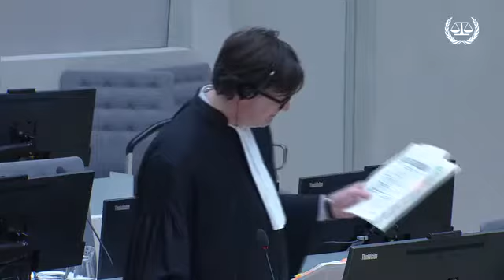2 e partie proces gbagbo ble goude du 17 fevrier 2017, bredou m bia